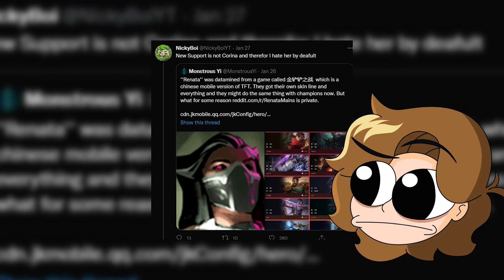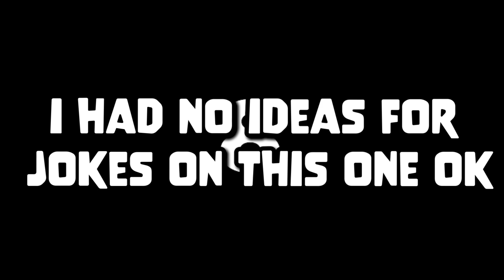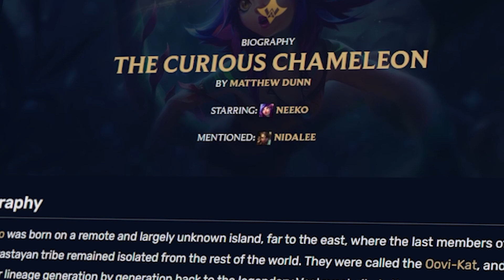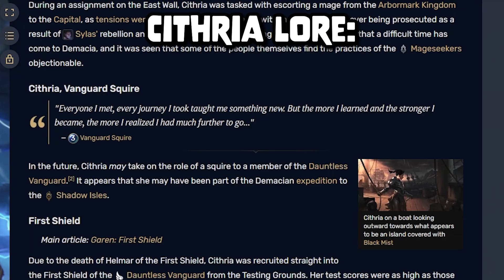The 10 LoR Characters that NEED to become League of Legends Champions